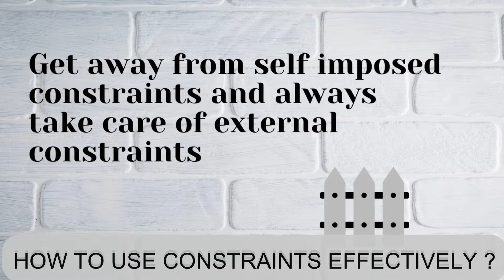Quick Bytes #8 - How to Use Constraints Effectively in Products and Solutions ?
If you want to climb Up the ladder in your IT career , get promoted , acquire skills that shall help you make transitions in your IT Leadership career , then get certified in the Agile Business Leader Course.

Watch a 50 min webinar that details what the program is all about and how it can help you.

If you are looking to grow as a business technology leader / take up the Agile Business Leader Course then do write back on or whatsapp on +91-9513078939 and we
shall send you the details.